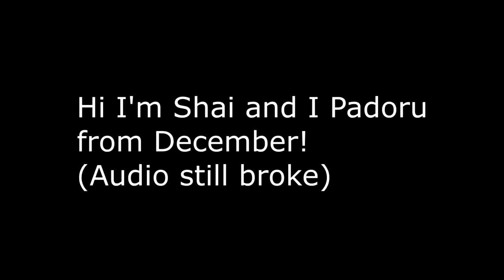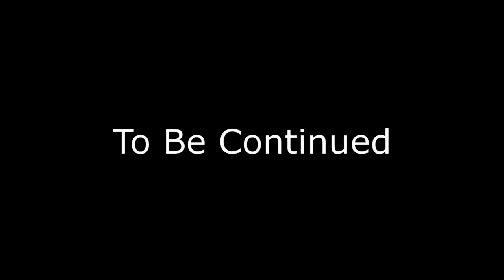VRChat: The Padoru Raids - CHAOS CHAOS